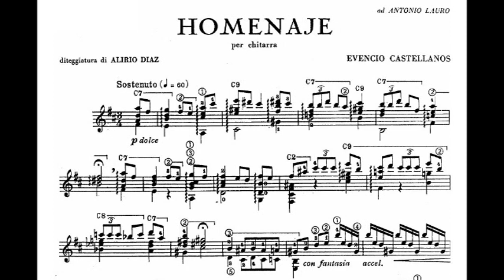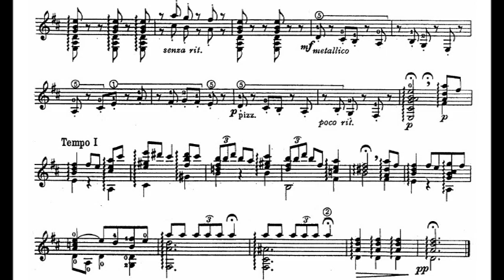Evencio Castellanos - Homenaje a Antonio Lauro for Guitar (Score video)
Evencio Castellanos Yumar (1915 – 1984), was a Venezuelan pianist and classical musician.